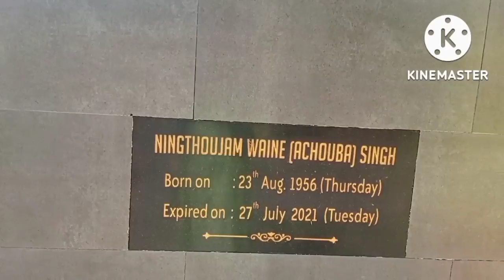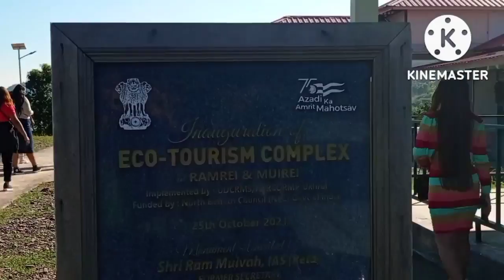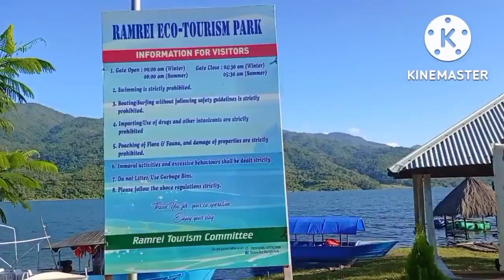Picnic with my friends and @jennykhuraikhurai3321 2022 | at various park in manipur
Hi Friends 🙏🏾
My name is Susmita Singha
I do uploaded the farewell video of @jennykhuraikhurai3321 makeup and potloi students .
We are enjoying in various parks in manipur by eating, singing, dancing. etc
See the video how do we enjoyed..
If u liked than Share  to your friends. parlour kangleipak pusparani